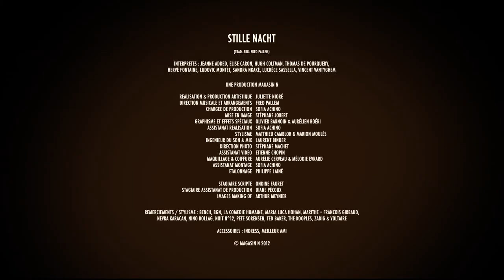Stille Nacht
ARTE NOEL #2
Réalisation & production artistique: Juliette Nioré
Direction musicale et arrangements: Fred Pallem
avec
Sandra Nkaké-Jeanne Added-Lucrece Sassela-Elise Caron-Hugh Coltman-
Thomas Depourquery-Ludovic Montet-Vincent Vantyghem-Herve Fontaine

Une production MAGASIN N